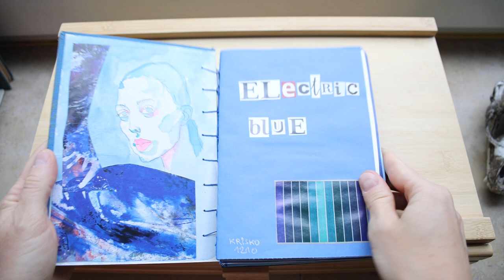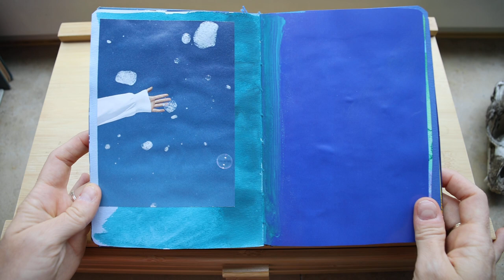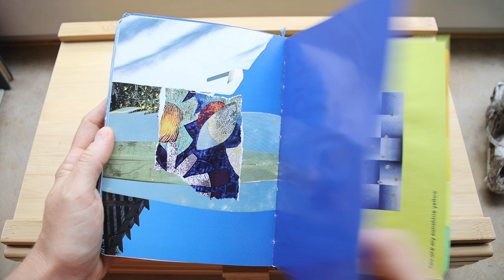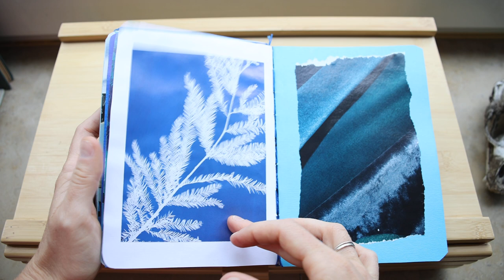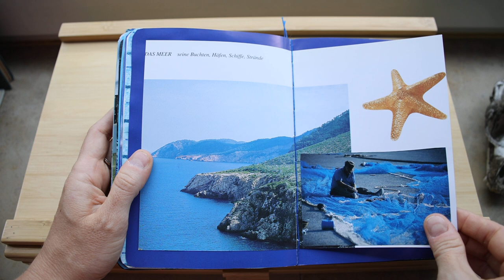electric blue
a book dedicated to the beauty of the blue